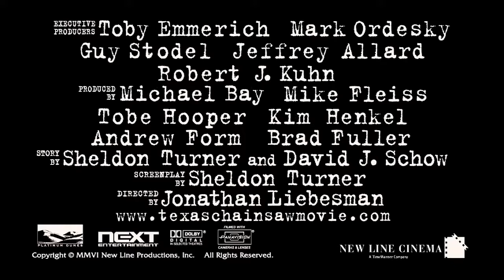The Texas Chainsaw Massacre: The Beginning 2006 Trailer HD | Jordana Brewster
The Texas Chainsaw Massacre: The Beginning 2006

Before being sent to serve in Vietnam, two brothers and their girlfriends take one last road trip, but when they get into an accident, a terrifying experience will take them to a secluded house of horrors, with a chainsaw-wielding killer.

Director: Jonathan Liebesman
Writers: Sheldon Turner (screenplay), Sheldon Turner (story)
Stars: Jordana Brewster, Matt Bomer, Diora Baird